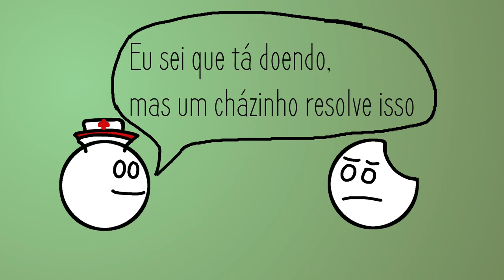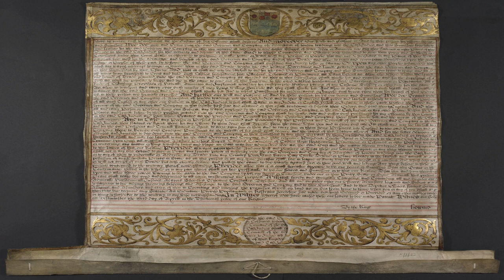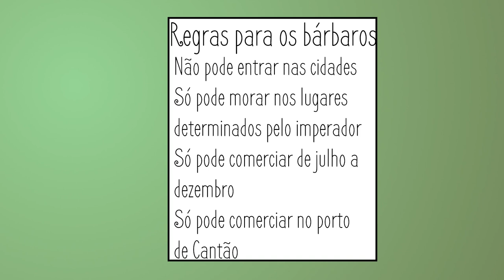O chá no ocidente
O conteúdo desse vídeo foi retirado do livro Tea: The Drink that Changed the World da escritora Laura C. Martin